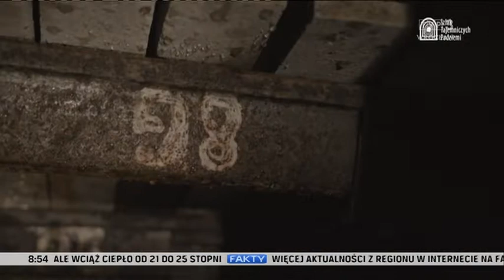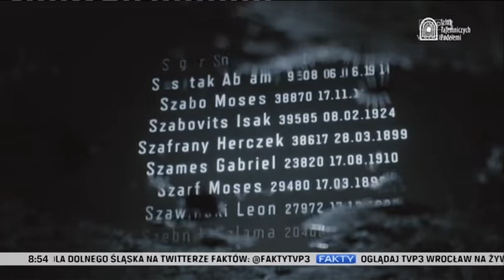Nowe dolnośląskie trasy rowerowe na wakacje, „Fakty o poranku” 05.07.2022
W te wakacje odkrywamy Dolny Śląsk rowerowo. Inspiracje proponuje Dolnośląska Organizacja Turystyczna, której prezes Adam Zawada jest gościem TVP3 Wrocław.